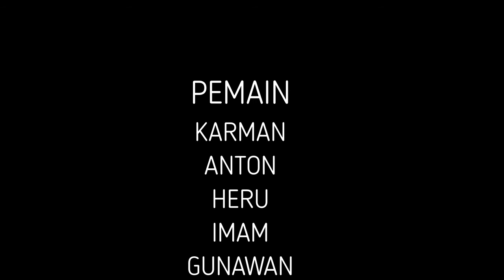video lucu - PEPAYA || Wader Production Channel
Cerita pendek bahasa jawa lucu...

PEPAYA...